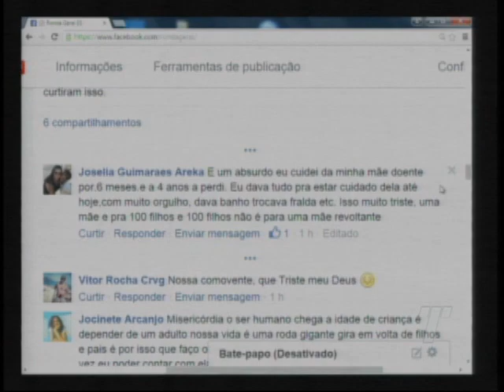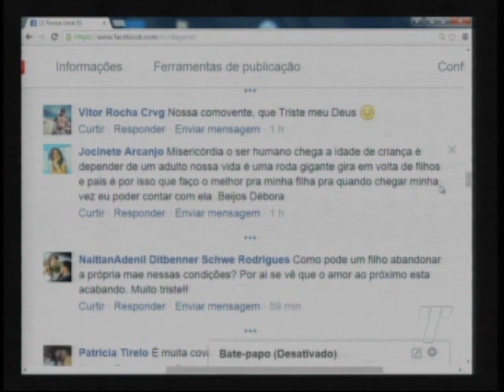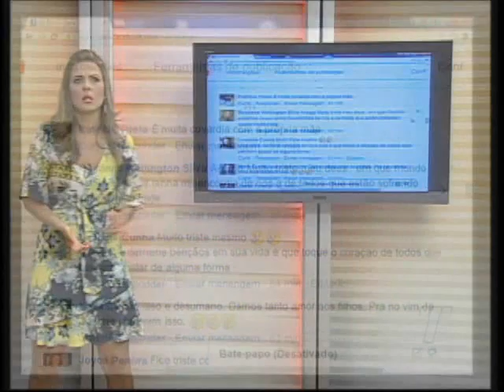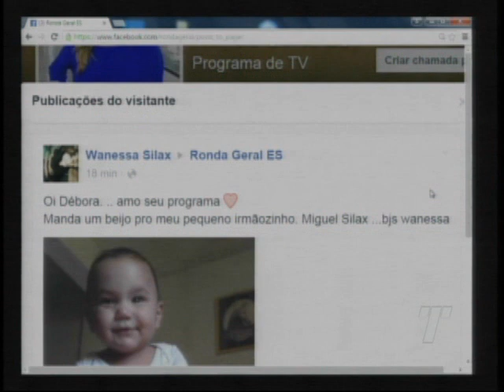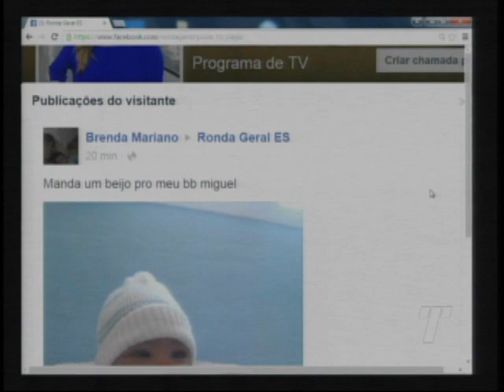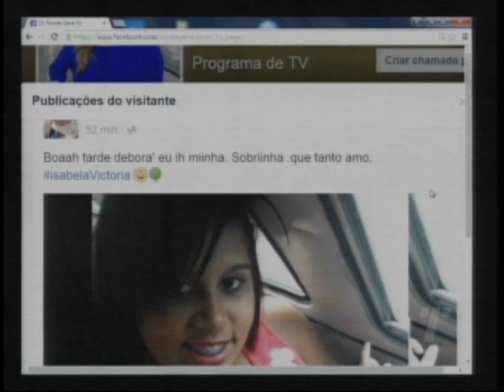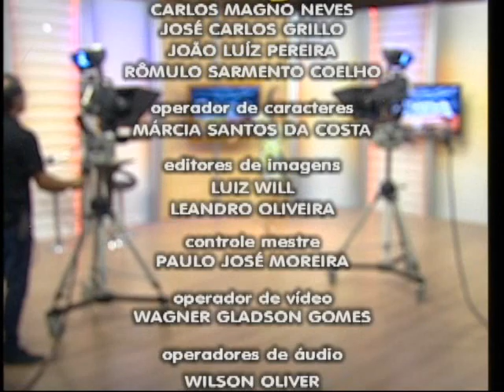Programa Ronda Geral ES do dia 05/11/15